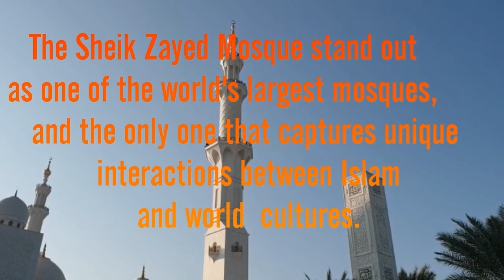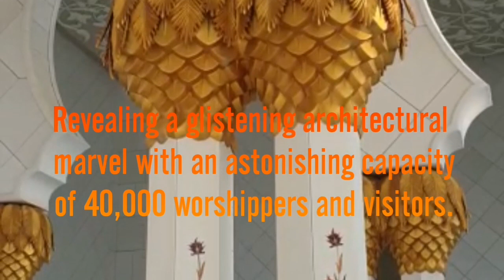SHEIK ZAYED GRAND MOSQUE ABU DHABI (World's most beautiful mosque, largest carpet handmade...)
Worlds most beautiful mosque